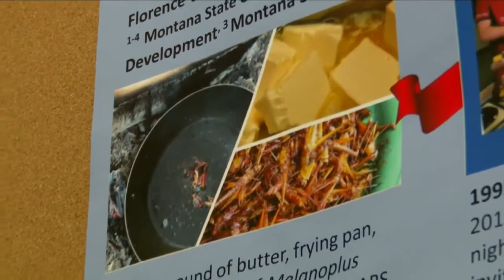Bug Buffet is back: Annual MSU event returns for 34th year